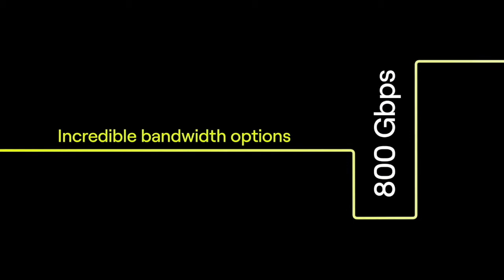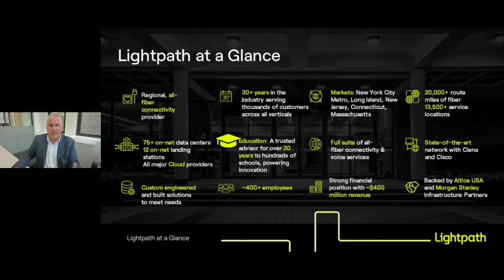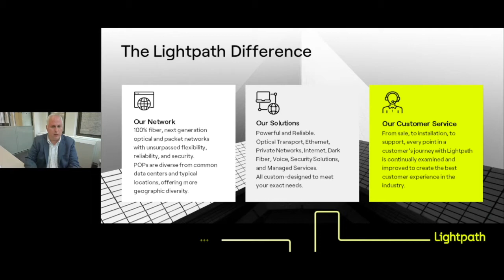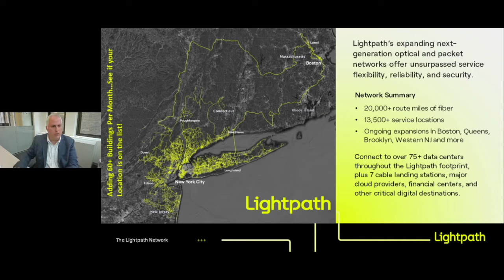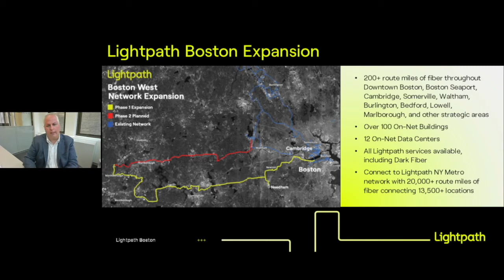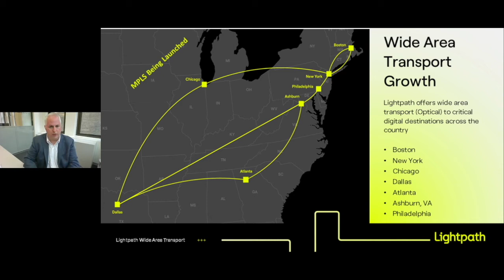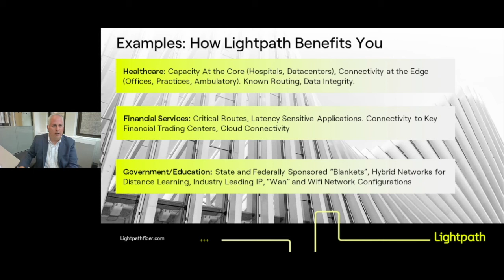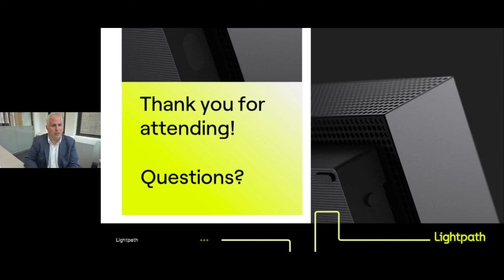Get to Know the New Lightpath Webinar